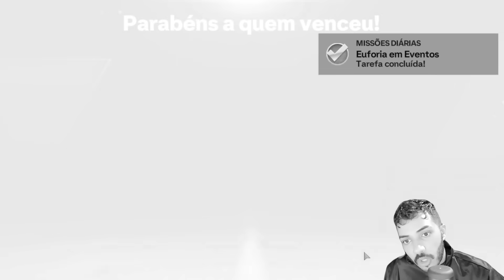MDS! 😱 ZEREI O NOVO EVENTO EM 5 MINUTOS E GANHEI O... 🔥 | NOVAS CARTAS GRÁTIS AGORA 🤯 - FC MOBILE 24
Saaalve galera! Vídeo novo no Boss FC, e bora que vamos de coisa boa, zerar o novo evento em 5 minutinhos, esse vídeo era pra ter saido ontem, mas antes tarde do que nunca, espero que curtam e tmj meus lindos!

KOCHUCK
2 EMES FIFA
INVICTUS
KITÃO
JH FIFA MOBILE
FIFA PRO
SALT DOIS
GG GAMEPLAYS
THZIN
Anderson Tiburtino
Rick Dallas
Rafão
Natan NT
TGZ FC Mobile
Omenasplay
Proativo

Sonhe alto! 😇